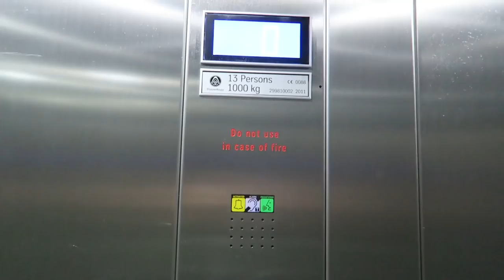MY FIRST FOOTBALL MATCH